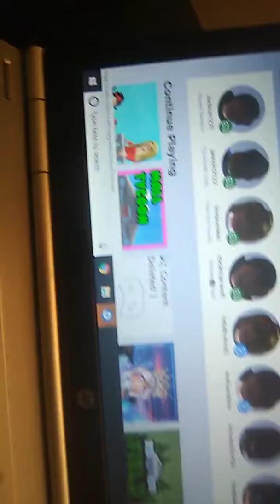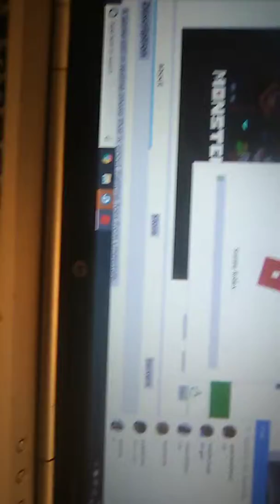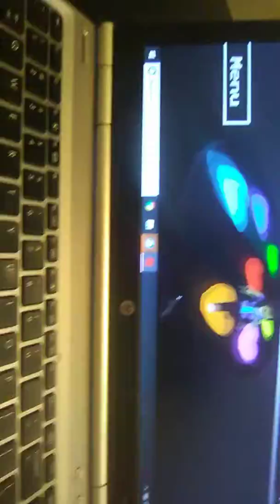Just showing u guys around this game